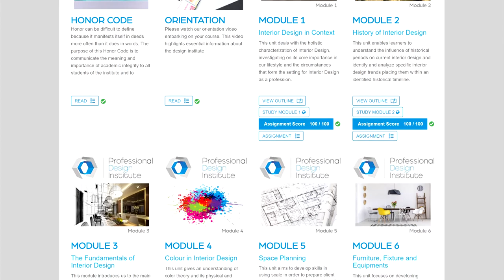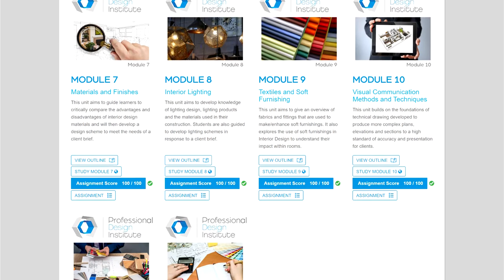The Professional Design Institute: Why Study With Us?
In this video we explain why you should study interior design with us.

Find out more about why our self paced, fully accredited interior design course is right for you.  Our online course gives students the right tools and support to obtain a diploma in interior design.

The Professional Design Institute is a leading online provider of Interior Design training.

Our Institute is registered and has offices in Hong Kong, United Arab Emirates, and Switzerland. We observe international standards of learning fortified by our globally-recognized academic team and internationally renowned educational partners.

We strive bringing the knowledge of our passionate, competitive and highly proficient alumni to our global student body and provide efficiency of techniques in delivery and communication. There are numerous benefits and advantages to enrolling in our institute.